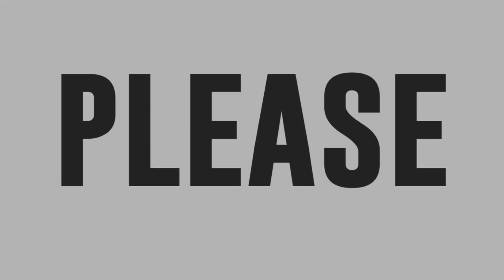Eli Angela Cartagenas’ version of Tadhana